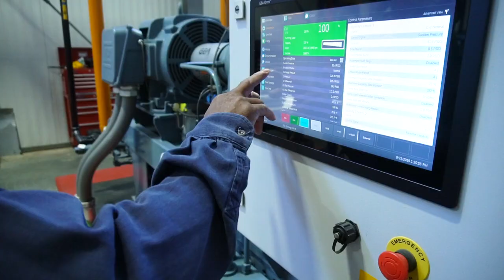Gordon Food Service: Skilled Trades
At Gordon Food Service, we rely on our Industrial Mechanics to keep our warehouse moving, and our Diesel Mechanics to keep our Transportation team moving! Check out what these positions have to offer and be part of it